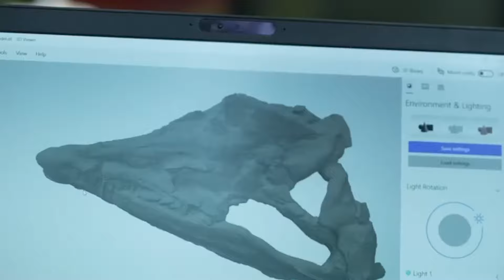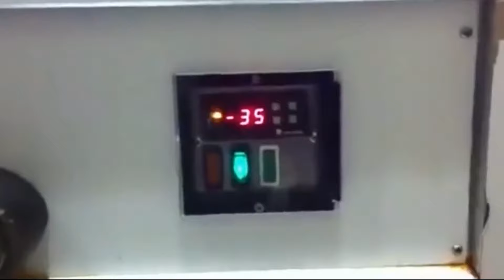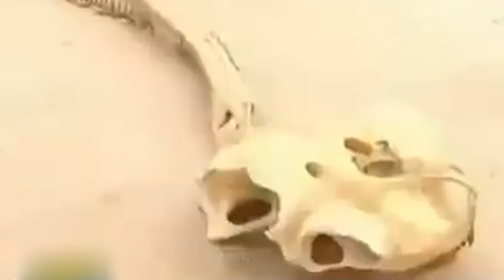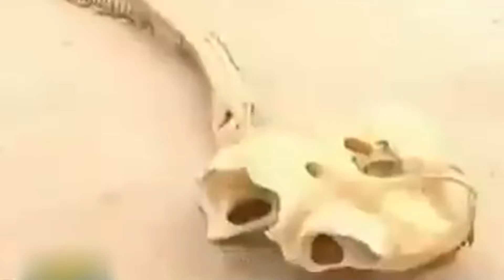Fishing Anomalies Captured That No One Believed to Have Existed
Marine animals can sometimes turn out to be something far different than what one could have perceived. Here are some of the fishing anomalies captured that no one believed to have existed.